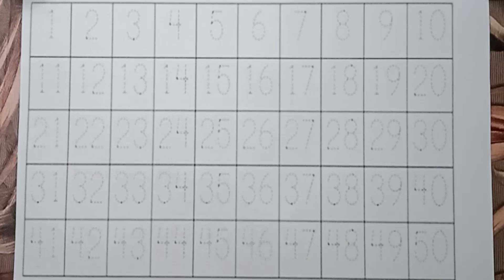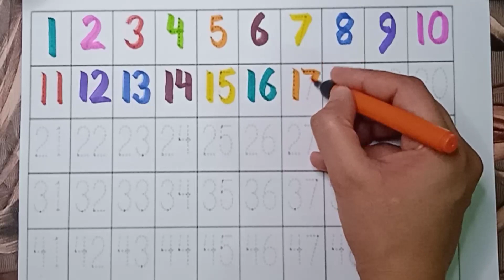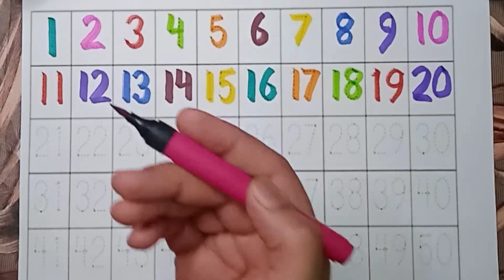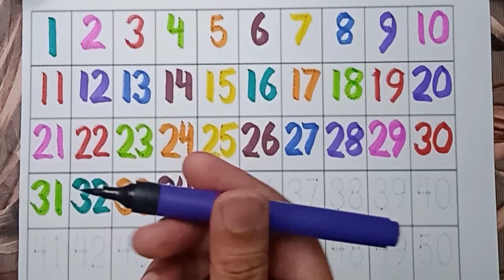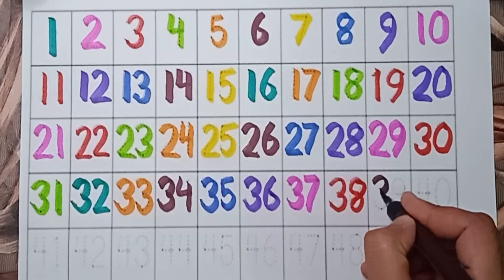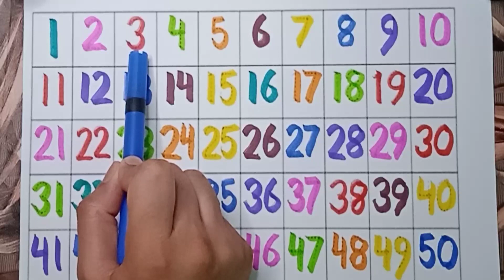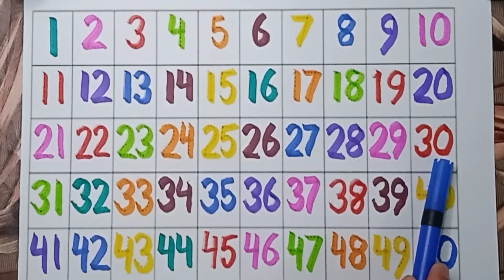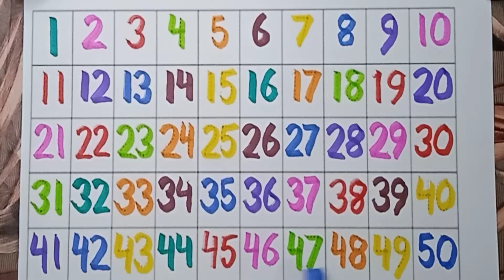1-20 Numbers for kids,Learning counting for toddler,1to15 counting,1-15 counting video,junior kids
1-20 Numbers for kids,Learning counting for toddler,1to15 counting,1-15 counting video,junior kids
1-20 numbers for kids | 1234 number song for baby | colors name | number song | 1234 counting, kids

Your query

how to teach a child numbers
counting for nursery
how can i teach my child to count
how do we introduce counting numbers
counting songs
counting numbers for kids
1-10 counting in English
counting 1-10
how to teach numbers to 4 years old
how to teach numbers 1-50
how to teach writing numbers 1-50
how to write numbers kindergarten
123 writing for children
learn numbers
learn numbers
song 1-30
learn numbers
learn colors
123 counting
1234 song
12345
number songs
number songs
number 1-100
numbers for kids
12345 rhymes
12345 kids songs
123 counting for kids
123 counting song
123 song
1 - 10 numbers
numbers recognize
how to write 1-100
numbers 1-100
abc 123
1234 Numbers
1234Number for kids and toddler
Counting Numbers
1-10 Numbers song
Write number
123 Number Counting
Counting 1-10 Numbers
Coloring
123 learning for kids
write and learn number
123 Number Counting
123 Numbers
123 learning for kids
Counting numbers
learning numbers
Learn colors
poem
videos
for kids
cartoon
123
for toddlers
nursery
videos
nursery rhymes for kids
english speaking
school
preschool
learning
education
learn
teaching
students
teacher
numeral
123
ginti
12
 one to hundred
counting 12
123 123
1 to 100
one two three
one two
123 song
123 counting
123 for kids
write number
number names
read numbers
numbers for kids
write numbers for kids
read numbers for kids
learn numbers for kids
write number names for kids
read number names for kids
learn number names for kids
learn number song for kids
learn with tasnia
for toddlers
for baby
for babies
for kids
for kindergarten
for children
for child
12345 kids song
12345 rhymes
number songs 1-20 spelling
cartoons
cartoon
videos
song
learning
rhymes
nursery rhymes
poem for kids
hundred
education
colours name
how do you write number words
how do you write 1 to 10 in fingers
what is the rule for writing numbers
number writing style
number writing 1-100
 number writing practice
number writing worksheets
cursive writing a to z
number name 1-10 song
number name 1-5 song
number song for kids
numbers
number counting
number name counting 1-20
number videos for kids
number video for baby
number video for babies
number video for kindergarten
number video song
number video for toddlers
Genius Stage
kids creativity
kids creative
Nishtha kids study
1-100
ginti
123 counting
dotted numbers